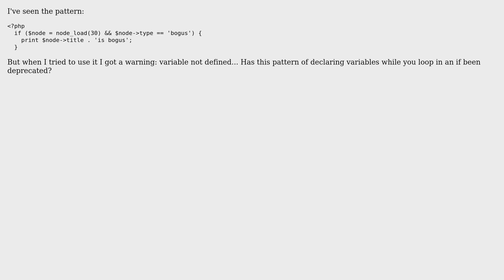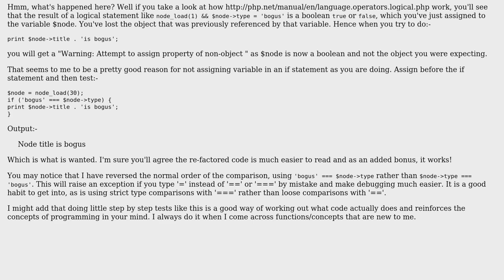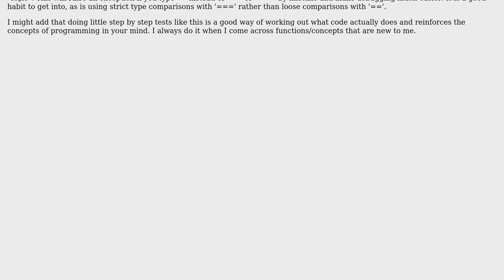Code Review: Setting a variable during an if loop (2 Solutions!!)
Code Review: Setting a variable during an if loop

With thanks & praise to God, and with thanks to the many people who have made this project possible! | Content (except music & images) licensed under CC BY-SA | Music | Images & others | With thanks to user vascowhite user mseancole user Capi Etheriel and the Stack Exchange Network Trademarks are property of their respective owners. You are responsible for your own actions.